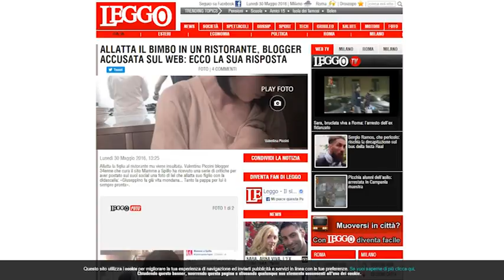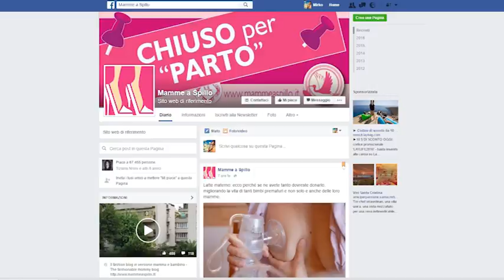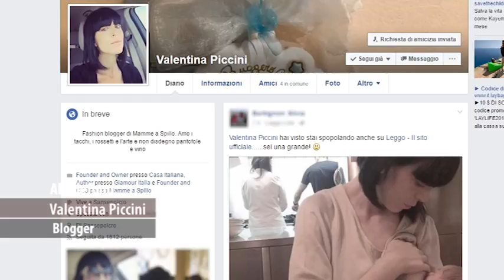Valentina Piccini, la mamma blogger risponde alle critiche: "ognuno viva la maternità come vuole"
Dopo la foto al ristorante in cui allattava il suo bambino e che le aveva attirato critiche gratuite sul web